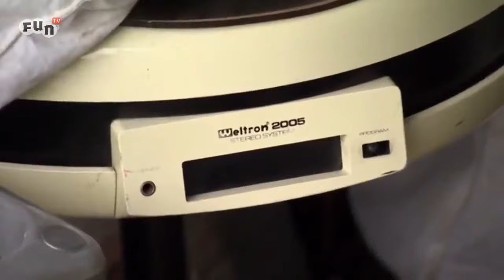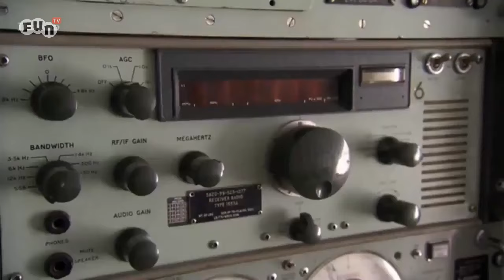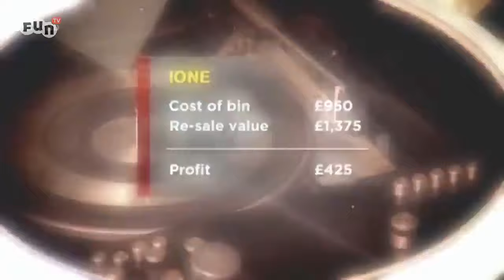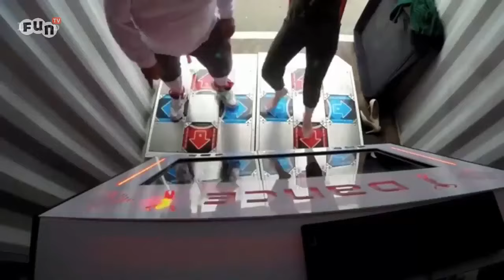Storage Hunters UK Season 4 Episode 10 Full